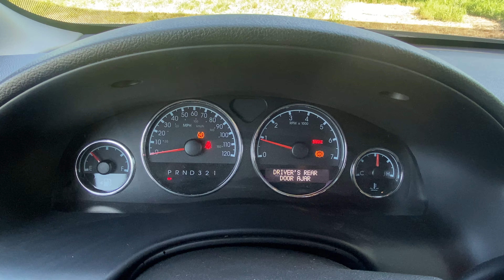Loretto Equipment Auctions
2008 Chevrolet Uplander